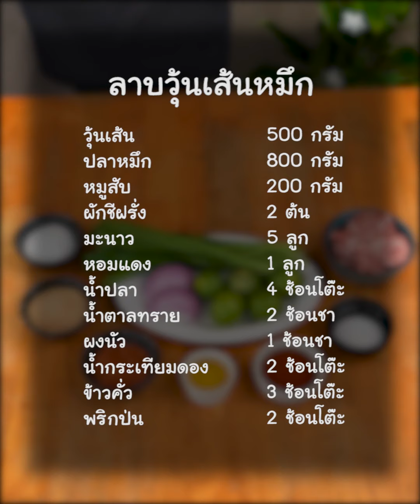[แจกสูตร] ลาบวุ้นเส้นหมึก - สูตรลับของเจ๊หมู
แจกสูตร ลาบวุ้นเส้นหมึก หอมข้าวคั่ว เน้นๆเต็มจาน
หมึก สดๆเด้งๆ วุ้นเส้นนุ่มอร่อย

- วุ้นเส้น 500กลัม
- ปลาหมึก 800กรัม
- หมูสับ200กรัม
- ผักชีฝรั่ง2ต้น
- มะนาว 5ลูก
- หอมแดง 1ลูก
- น้ำปลา 4ช้อนโต๊ะ
- น้ำตาลทราย2ช้อนชา
- ผงนัว 1ช้อนชา
- น้ำกระเทียมดอง 2ช้อนโต๊ะ
- ข้าวคั่ว 3ช้อนโต๊ะ
- พริกป่น 2ช้อนโต๊ะ